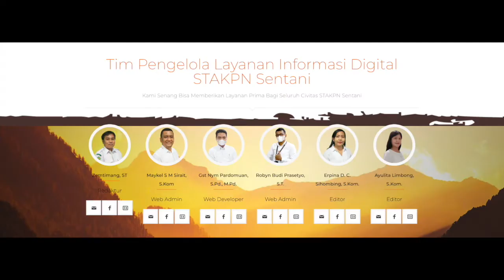SOSIALISASI WEBSITE STAKPN SENTANI